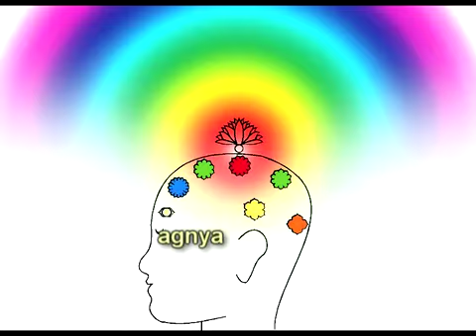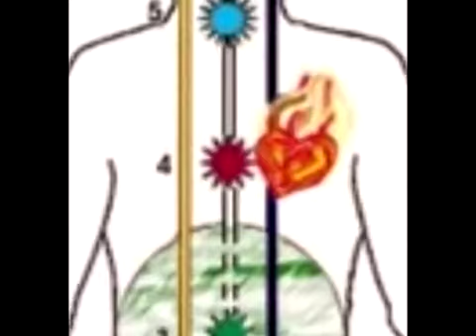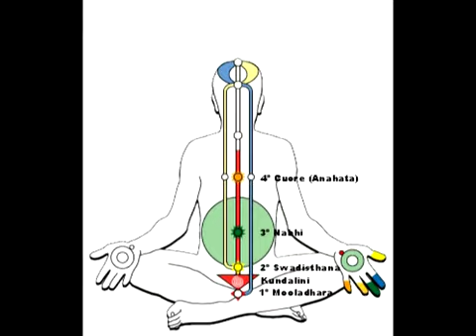Secret Garden 08 Sahastrar